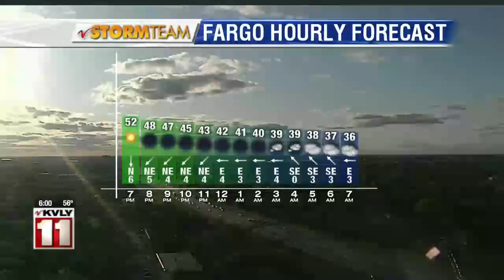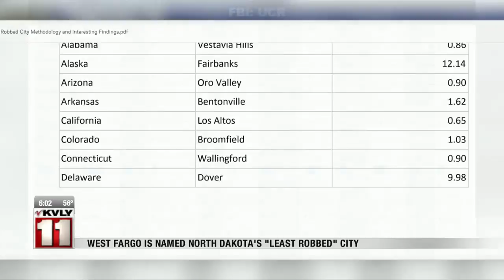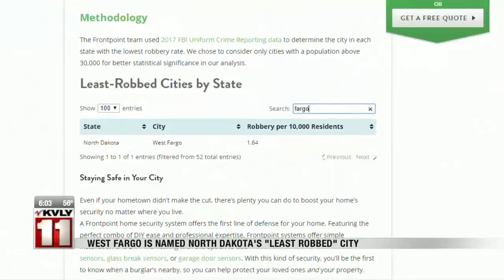News 6 PM September 27